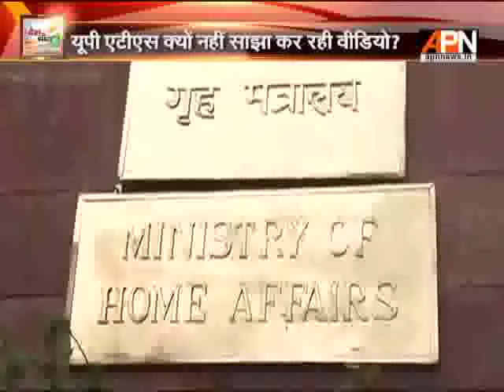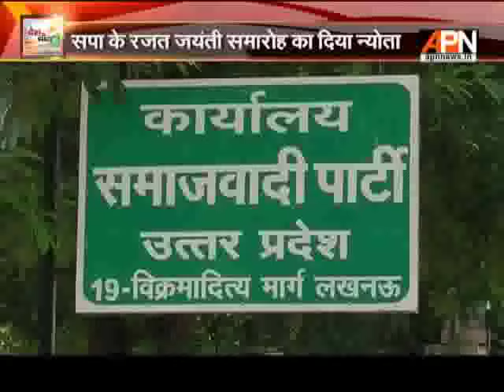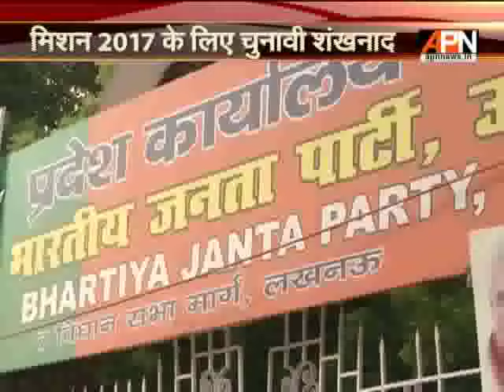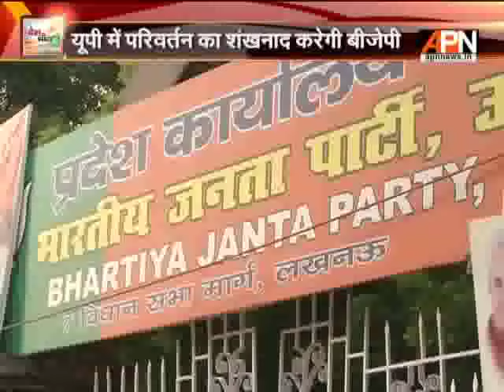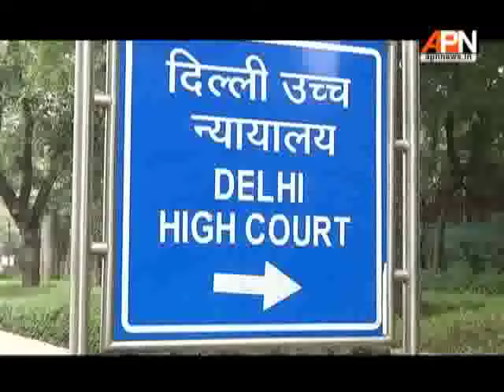Watch:APN Desh Ki Baat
Watch our Special Programme ‘Desh Ki Baat’ From Monday through Saturday at 8 pm With Our Chief Editor Rajshree Rai .

Keep watching APN News (TataSky- 542, DISHTV-2116, DEN- 350, SITI- 366, DIGICABLE- 212, HATHWAY- 223, NETVISION- 262, Videocon- 320) as we present latest news and insights.